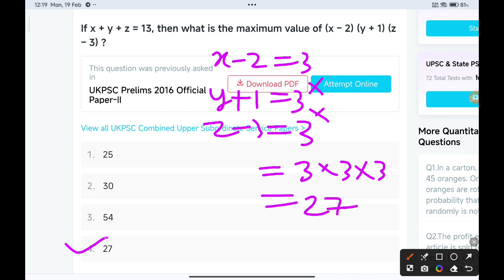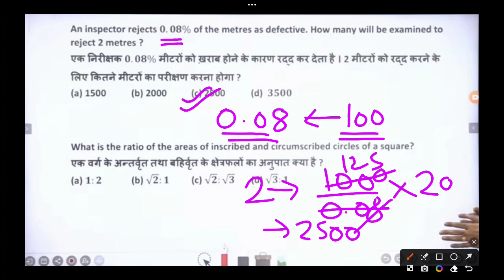if a + b = 2 C and C + D = 2A then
if a+b=2c and c+d=2a then?
an inspector rejects 0.08% of the metres as defective how many will be examined to reject 2 metres?

Ukpsc upper pcs maths
Ukpsc Lower PCS quantitative aptitude questions
Ukpsc upper pcs recruitment notification
Ukpsc environment supervisor and co-operative supervisor final result
Uttrakhand new job notification
Uttrakhand job updates
Ukpsc & uksssc update